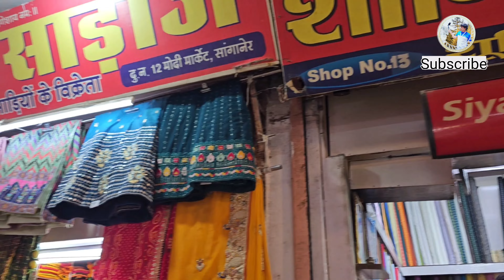sanganir sadio ka bajar